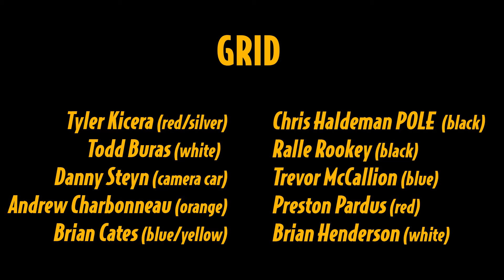2016 NASA Championships Spec Miata Watkins Glen Danny Steyn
The full race from Danny Steyn's in car camera during the 2016 NASA Championships Spec Miata at Watkins Glen. Tyler Kicenra, Chris Haldeman, Ralle Rookey, Trevor McCallion. Todd Bura and Andrew Charbonneau feature in this epic race. Kicera held on for the win followed by Haldeman and Steyn took 3rd place